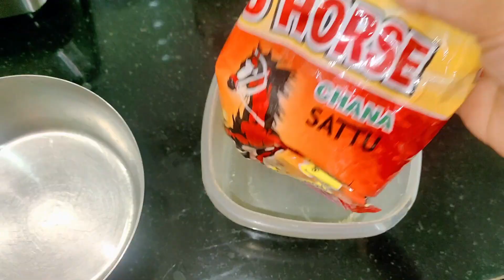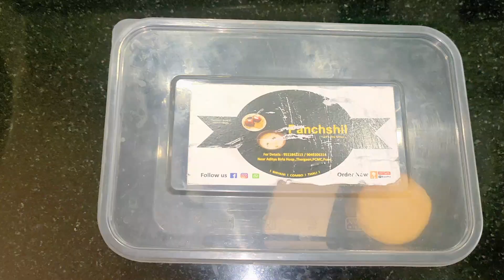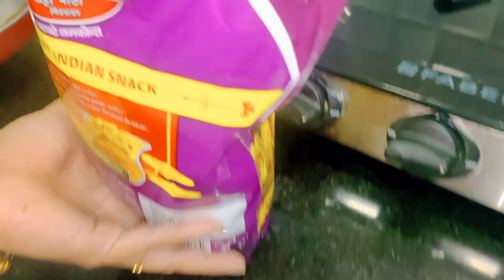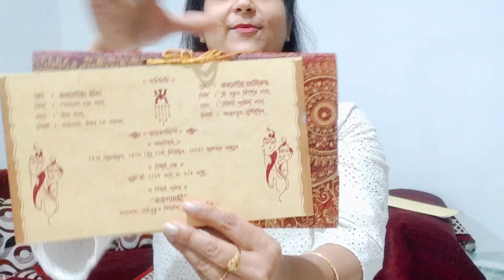ITNE SAAL BAAD FIR SE MUJHE YE MIL GAYA || KITNE SAAL BAAD BHI KITNA SUNDAR HAI || Hindi vlog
Hello friends, this is my Tuesday  vlog . Today I shared my wedding card . And our whole day routine shared every moment of our happiness with you all . I hope you enjoy this video.

Thank you so much friends for watching. Keep watching and thanks a lot.

About our channel:
Our Channel "RINA # Life is beautiful" is all about cooking, travelling to beautiful locations, beautiful ideas, make up, looks, daily activities, Kids daily routine, special food on occasion/ festivals. All these are part of our Beautiful Life which you can enjoy with us.

Please take proper & necessary measures before using any of the products used in this video. As we are not responsible for any side effects or loss. While making the videos, we have taken necessary precautions but still, we are responsible for any harm or damage might cause for trying the same. Please do take professional advice from experts on the topic.